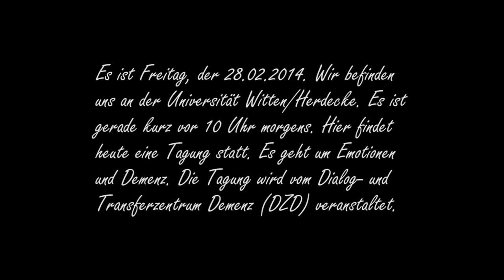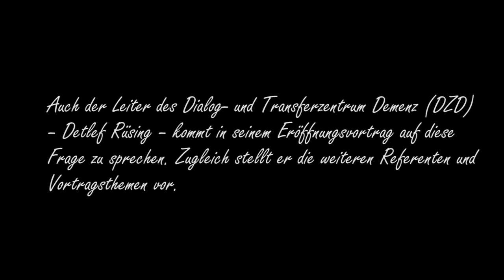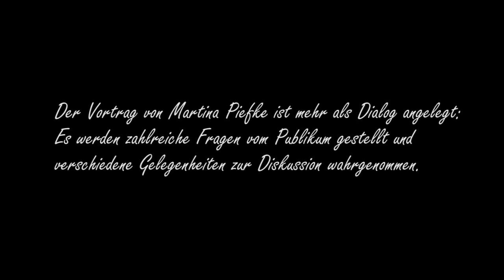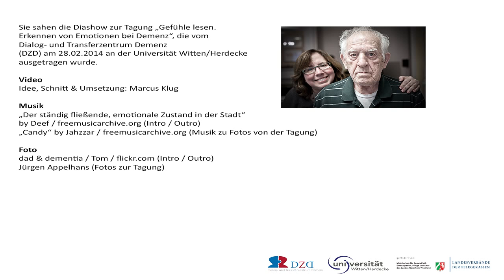Erkennen von Emotionen bei Demenz: Slideshow zur Tagung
Bei dem Video handelt es sich um einen Remix: Die Tagung "Gefühle lesen. Erkennen von Emotionen in der Pflege Demenzerkrankter" vom Dialog- und Transferzentrum Demenz (DZD), die am 28. Februar 2014 an der Universität Witten/Herdecke ausgetragen wurde, wird hier in der Form einer Slideshow präsentiert. Dabei wurde die Slideshow im Schnitt zum Teil rhythmisch an ein Stück elektronische Musik von der Plattform freemusicarchive.org angepasst.

Zum DZD: Das Dialog- und Transferzentrum Demenz (DZD) - finanziert vom Pflegeministerium NRW und den Landesverbänden der Pflegekassen NRW - ist eine Säule der 2004 gegründeten Landesinitiative Demenzservice NRW und arbeitet an der Schnittstelle zwischen Forschung und Praxis in der Versorgung Demenzerkrankter. Die Tagung „Gefühle lesen. Erkennen von Emotionen in der Pflege Demenzerkrankter" und die multimediale Dokumentation dieser Veranstaltung gehören zur Arbeit des Institutes im Bereich des Wissenstransfers. Für diese Arbeit (insbesondere für den digitalen Wissenstransfer) hat das DZD im Jahre 2013 den Agnes-Karll-Pflegepreis gewonnen.